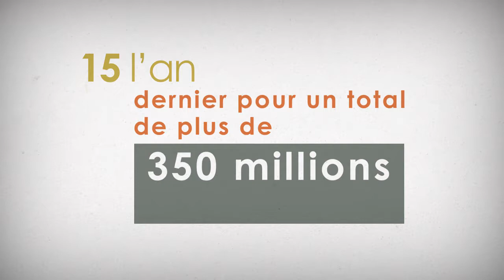Plan d'action relatif aux revendications particulières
Qu'il s'agisse de remboursement de dettes ou de protection des propriétaires fonciers, les mesures visant à corriger les erreurs du passé ont pour objectif d'assurer un traitement équitable aux peuples des Premières Nations et de favoriser le développement des affaires au Canada.
aadnc-aandc.gc.ca